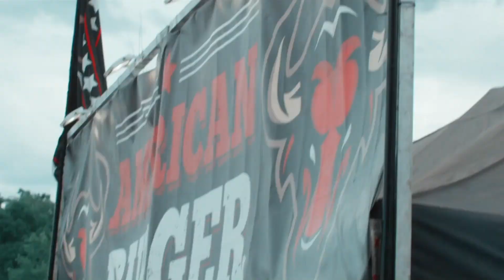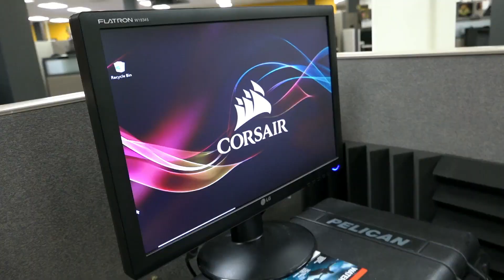Eeriness vs The Final Tribe - CORSAIR DreamLeague Minor Qualifiers